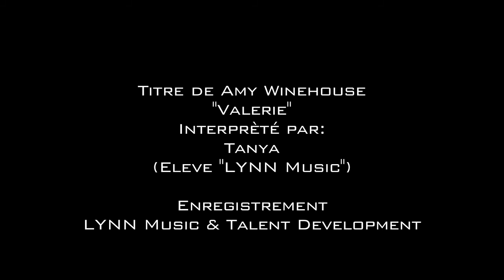LYNN Music & Talent Development - Emission Azimut sur Radio Cité